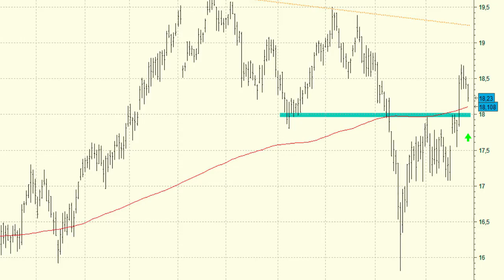Vídeo análisis técnico de Repsol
Importante mejora técnica la que hemos podido ver en las últimas jornadas en las serie de precios de Repsol.

El valor ha conseguido subirse por encima de la media de 200 sesiones perforando el importante nivel de resistencia del corto plazo que presentaba en los 17,96 euros.